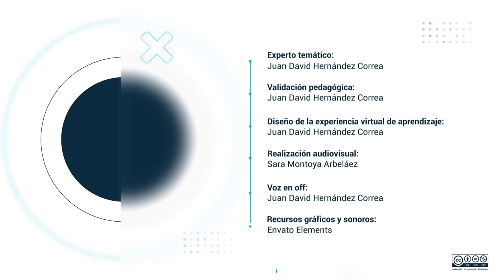English World Documentary: Culture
I am Juan David Hernández Correa and this is a Pascual Bravo English World documentary.

For you, what is culture?

One of the definitions of Culture refers to the behaviors and beliefs characteristic of a particular group. These concepts are passed from one generation to another. When speaking of culture we must consider aspects such as ways of living, values, customs and traditions. It includes language, religion, social norms, cuisine, arts, and more.